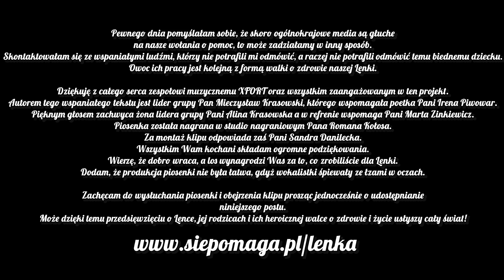LENKA walczy z SMA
TAM MOŻNA WPŁACAĆ PIENIĄDZE DLA LENKI